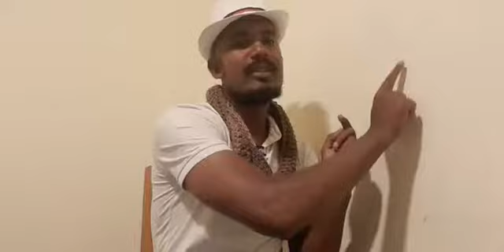Hunddi Hadiyyinam afona☝️ 23 June 2022 || How to win a game?